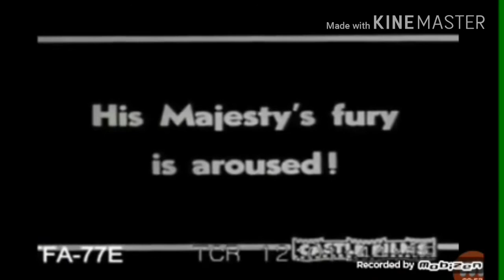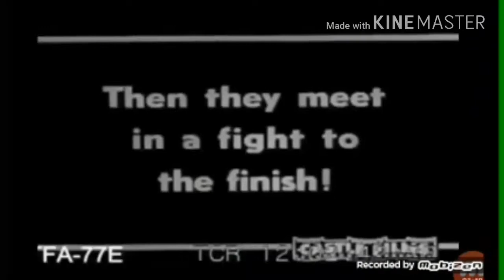Lion vs Tiger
I like Lions Tiger can't beat lions Are powerful